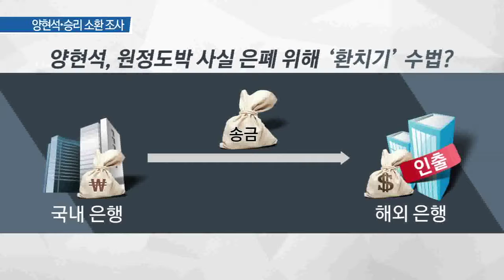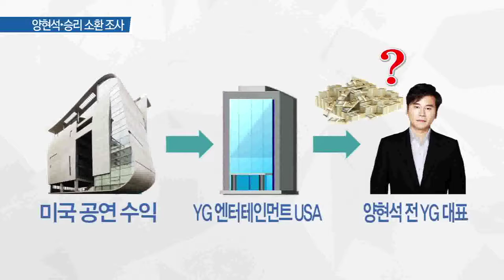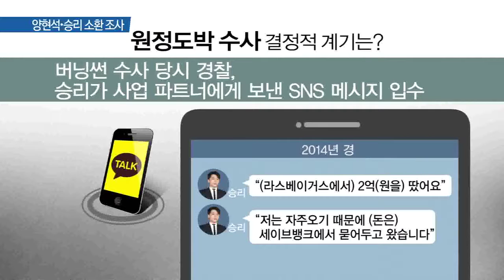[OBS 뉴스 오늘] 원정도박 혐의 양현석 소환/승리 혐의 시인/“수사 성실히 임하겠다”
해외 원정 도박을 하고 외국인 투자자에게 성매매를 알선한 의혹을 받는 양현석 전 YG엔터테인먼트 대표 프로듀서가 경찰에 출석했습니다. 전날 조사를 받은 승리는 혐의를 인정했는데요. 과연 이들은 어떤 결말을 맞이하게 될까요?